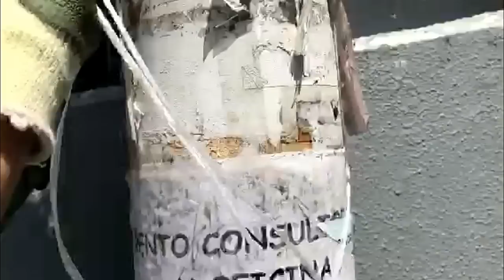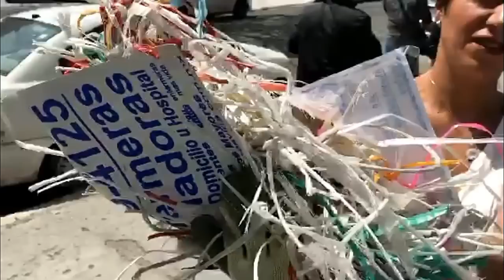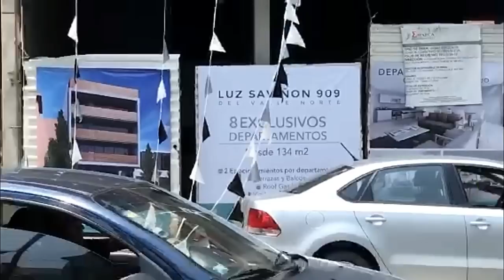En Flagrancia Colocando Gallardetes, Al Cívico Constructora Gandalla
Transmisión de: Yumiseth @yumiseth